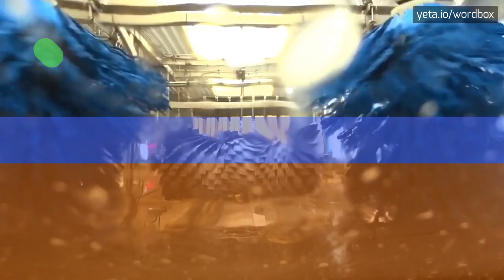SANYY - HOW TO PRONOUNCE IT!?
Watch how to say and pronounce "sanyy"!